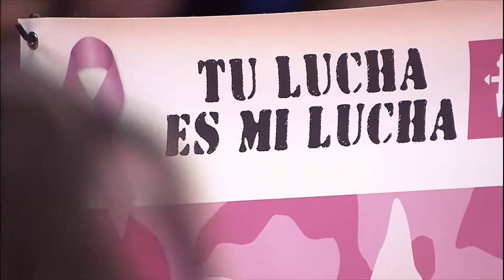HP y Movistar Estudiantes apoyan la lucha contra el Cáncer de Mama en un partido para el recuerdo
El Movistar Estudiantes – FC Barcelona fue un partido muy especial con motivo del Día Mundial contra el Cáncer de Mama. Todos apoyamos la causa de SúmatealRosa.